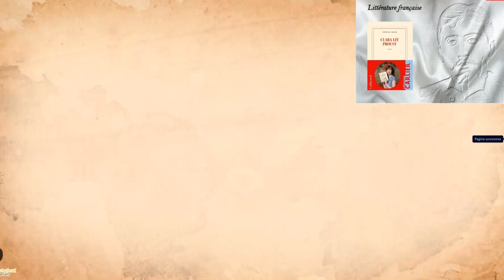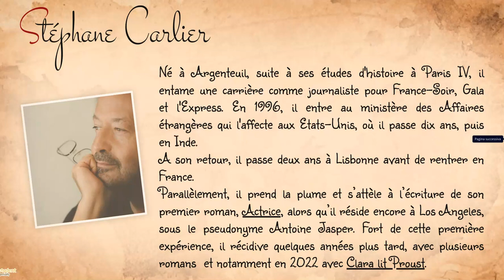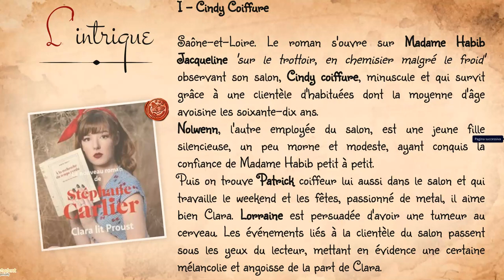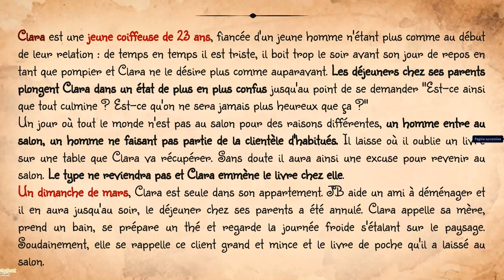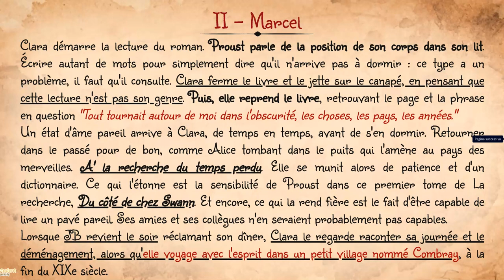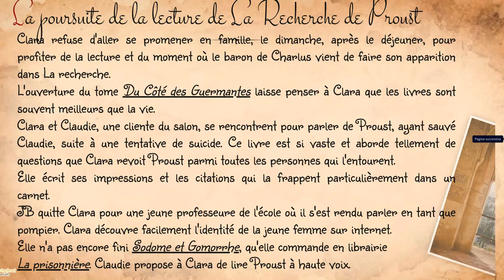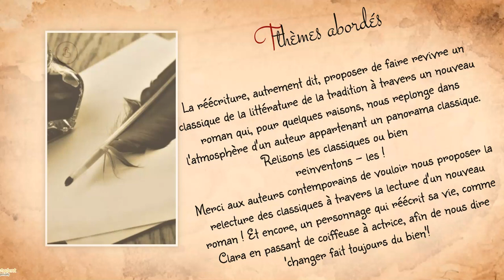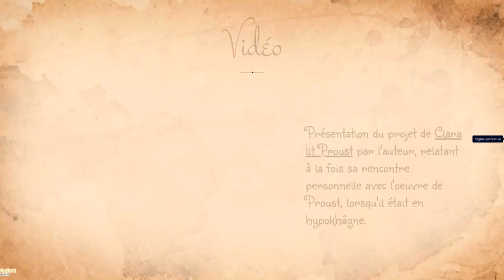Clara lit Proust Stéphane Carlier 2022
j'espère que vous allez bien et je vous propose aujourd'hui de partir à la découverte du superbe roman sorti de la plume de Stéphane Carlier, Clara lit Proust, suivant les ormes de la célèbre Recherche de Proust.

Intro, outro de la vidéo et éléments graphiques réalisés par la talentueuse Eva Corbisier @eva.corbisier - Page Instagram

Plan de la vidéo :
- introduction ;
- bref aperçu concernant la vie de l'auteur, Stéphane Carlier ;
- le titre du roman : Clara lit Proust, le lien avec le panorama de la littérature française classique ;
- structure narrative de l'ouvrage et intrigue : Cindy coiffure, Marcel, Clara et épilogue ;
- thèmes abordés par le roman ;
- pistes pour l'ouverture ;
- l'auteur présente son roman lors de la rentrée littéraire tout en relatant sa rencontre des romans de Proust
- remerciements

Pour la réalisation de la vidéo :
- Stéphane Carlier, Clara lit Proust, Gallimard, 2022

Life is precious, Sonda
Music from Uppbeat :

Living waters, Brock Hewitt : Stories in sound
Music from Uppbeat :

First snow, Cory Alstad
Music from Uppbeat :

Nocturnal gardens, Dan Barracuda
Music from Uppbeat :

Enchantment, Dan Barracuda
Music from Uppbeat (free for Creators!):

Miniature réalisée à l'aide du logiciel Canva.